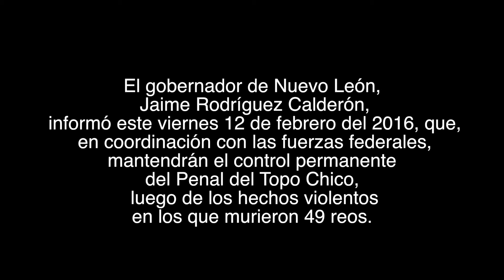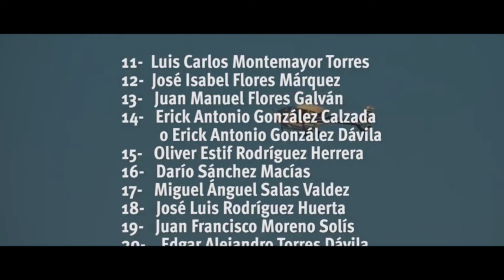LA PRIMERA GRAN BRONCA DEL BRONCO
La masacre anunciada.Tarde o temprano iba a pasar. Los Zetas son los dueños de la cárcel y al gobierno lo sabe, pero le vale; no le duelen nuestros hijos”—dijo María Zuñiga Palomares  mientras esperaba en la fila noticias de su hija Cruz Idalia Araiza, recluida en el penal del Topo Chico.

El motín y la riña, fue iniciada la madrugada de ayer en el centro penitenciario, entre los líderes rivales del cártel del Golfo Jorge Iván Hernández Cantú, alias el Comandante Credo y Juan Pedro Saldívar, el Z27, dejó como saldo 49 reos muertos y 12 heridos, algunos de ellos de gravedad